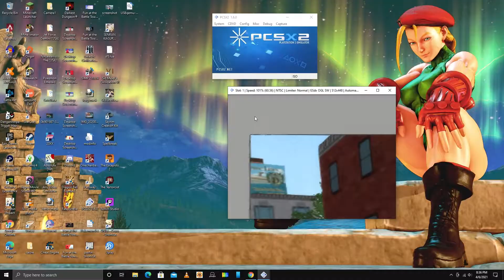Ultimate Spider Man 01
It was not easy trying to play this game again. I'll just leave it at that. Never finished this game back in the day so why not finish it now? Short video, but I didn't want to make a really long one.